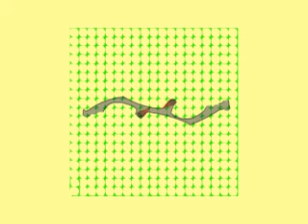Sin título 1